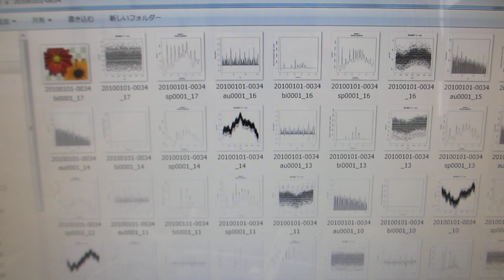超音波プローブ（1-20MHz 10W）の超音波洗浄器（42kHz 35W）への取り付けによる音響流制御実験（超音波システム研究所）